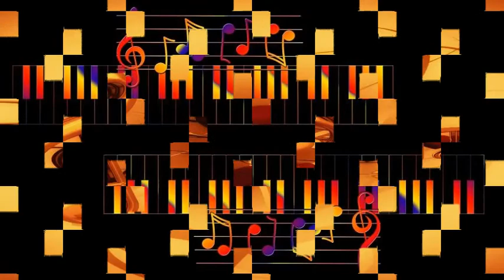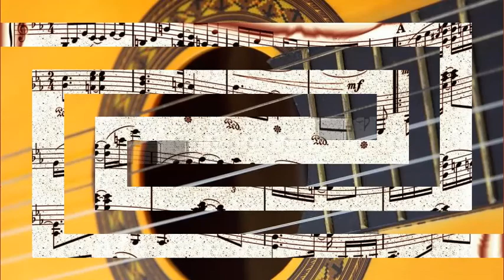Griff Williams & His Society Orchestra - What Is There to Say